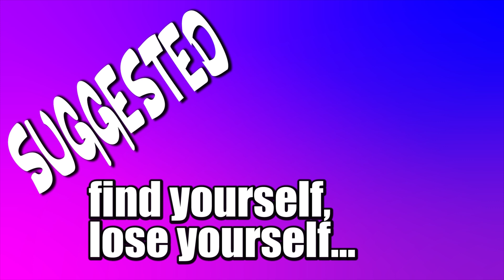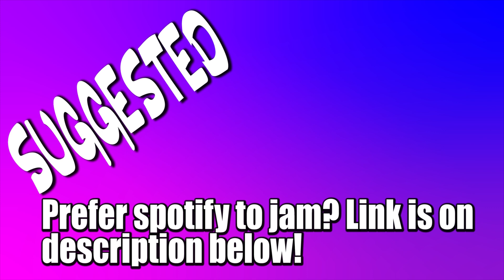EDM improvisation 128bpm MPT (Electronic Drumless)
Music Practice Tracks: Original Drumless backing tracks with On screen suggestions on what to work on to improve your drumming while making music!! Or if you prefer just push play and start jamming!!

1- Watch this videos entirely (follow the "SUGGESTED" info or just jam along)
2-Leave a comment (tell me what do you want to practice to make a track around that topic!)
9-Promote your music store, studio recording, music school, band, custom instruments, music website/app, etc inside the videos.
8-Upload your favorite tracks in this channel to your YT channel (give credit and tag me!

KEEP JAMMING/PRACTICING!!